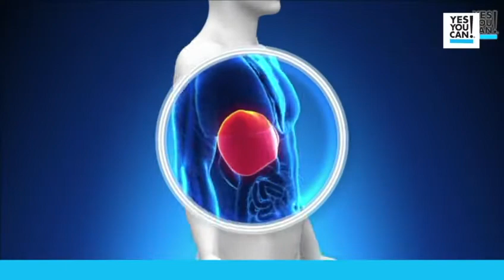YES YOU CAN! Es un Sistema de Estilo de vida Saludable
¡En YES YOU CAN!! Te invitamos a transformar tus habitos en un estilo de vida saludable permanente. Un hábito saludable a la vez!

Los resultados seran una transformación para toda la vida.

Tenemos éxito mientras otros programas fracasan porque incorporamos hábitos saludables en todo lo que hacemos.

Nuestro sistema de estilo de vida saludable funciona porque es simple y fácil de seguir. Todo gira en torno a los 4 pilares de nuestro programa:

Salud emocional: Tus emociones superan tu peso físico. Para bajar y mantener realmente tu peso ideal, debes hacerte prioridad cuidándote e invirtiendo en tu salud primero.

Nutrición: te enseñamos que es una buena nutrición. Aprenderas que, como y cuando comer con comidas sencillas, deliciosas y saludables en casa o mientras comes fuera.

Tenemos algo para todos.

Nuestros Suplementos Saludables, creados científicamente y clínicamente probados, son ricos en proteínas que ayudan a retener la masa muscular magra. Nuestros suplementos son libres de gluten y están desarrollados con hierbas, extractos de frutas, plantas botánicas y vegetales de alta calidad.

Contienen ingredientes orgánicos y probióticos que ayudan a apoyar tu sistema digestivo.

Movimiento: aprenderás a divertirte mientras incluyes un poco de movimiento durante tu día, activando tu organismo, aumentando tu energía, promoviendo un mejor sueño y estado de ánimo.

 Siguiendo estos pilares, creamos nuestra exclusiva fórmula 2-2-1:

2 batidos

2 meriendas saludables

1 comida saludable al día

Esta fórmula 2-2-1 te ayudará a alcanzar tu peso ideal. Tu cuerpo entrará en un estado de quema de grasa eficiente, acelerando tu metabolismo y quemando aún más calorías, al aprender a comer 5 comidas al día. Una vez alcances tu peso deseado, te guiaremos en la fase de mantenimiento para garantizar que continúes con un estilo de vida saludable.

¡Lograrás tu propio éxito con el apoyo y la guía personalizada de tu Coach Yes You Can! y la motivación de la gran Familia Yes You Can!. Cuando eres parte de YYC, eres parte de una comunidad de personas de ideas afines que comparten en su corazón el mismo propósito y que se apoyan mutuamente en el viaje de la transformación.

Conecta con tu coach Hoy. YES YOU CAN!